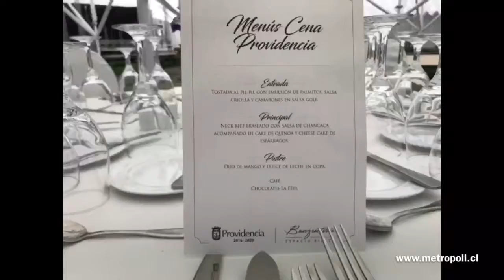Fiesta de Año Nuevo 2017 de la Municipalidad de Providencia , Banda Metrópoli , Gabriela Velasco ,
Nos encargo la nueva administración de la Municipalidad de Providencia realizarles una gran fiesta de fin de año y que hicimos .tomamos el desafío , así que terminamos el año 2016 trabajando y partimos el 2017 trabajando en esto que tanto nos gusta ...

Solo resta decir , Gracias Totales !

Aquí el Making Of de una semana agotadora !